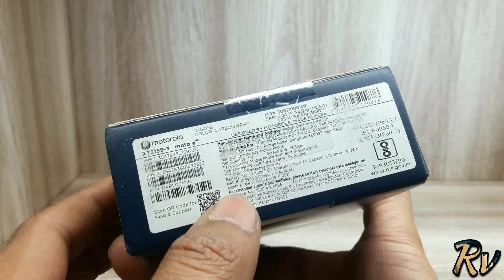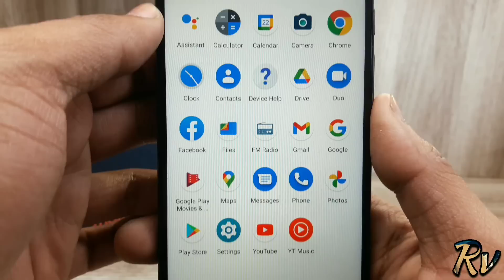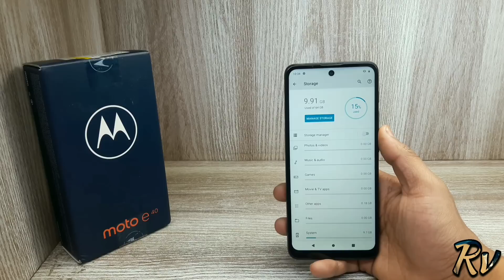Moto E40 Unboxing - Should You Buy it ?